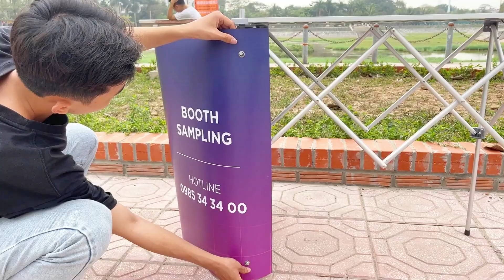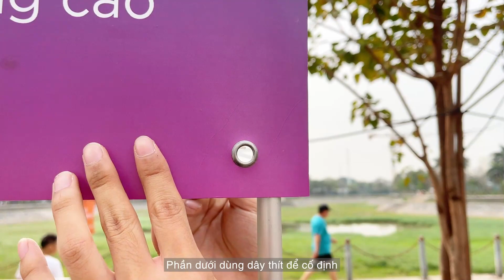Hướng Dẫn | Lắp Booth Sampling | Lắp Ráp Quầy Bán Hàng Di Động Nhôm | LST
Trong video này mình sẽ hướng dẫn các bạn cách lắp đặt booth sampling nhôm.
Bước 1: Lấy tất cả phụ kiện của quầy được để gọn trong túi đựng ra ngoài
Bước 2: Dựng khung mạng nhện lên
đầu có que nhô lên sẽ là mặt sau
Bước 3 : Lắp 2 thanh mặt bàn cố định phần khung
Trải tấm mặt bàn ra lắp 1 đầu vào nãy có sẵn ở 2 thanh mặt bàn và điểm cuối cũng lắp khít vào nãy, căn chỉnh cho mặt bàn bằng phẳng
Bước 4: Lắp hình ảnh
Lắp 1 bên hình ảnh vào khung trước, sau đó căng từ từ sang bên còn lại sao cho hình ảnh được căng đẹp nhất, móc vào lỗ và xoáy ốc cố định
Bước cuối cùng : Lắp tấm trán
Lắp 2 nửa dưới thanh chống vào khung, nửa trên lắp với thanh ngang
xoáy ốc ra đặt phần đục lỗ của tấm trán vào và xoáy lại
Lắp tấm trán lên khung
Phần dưới dùng dây thít để cố định
Như vậy là chúng ta đã lắp đặt hoàn thiện sản phẩm quầy bán hàng di động bằng nhôm.

Cơ sở 1: Số 82, LK6B, Làng Việt Kiều, Nguyễn Văn Lộc, Mộ Lao, Hà Đông, Hà Nội
Cơ sở 2: Số 1, Ngõ 1174, Đường Láng, Đống Đa, Hà Nội
Cơ sở 3: 139 Lý Thường Kiệt, Phường 4, Gò Vấp, HCM